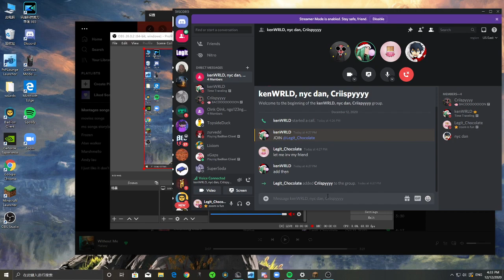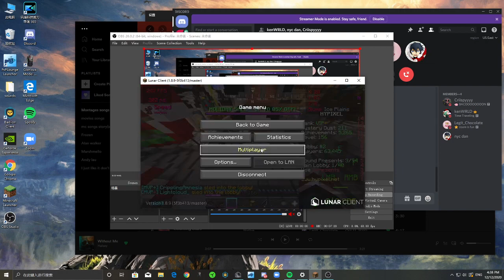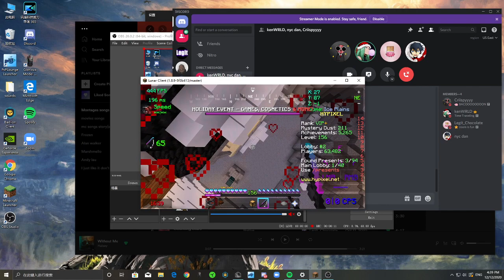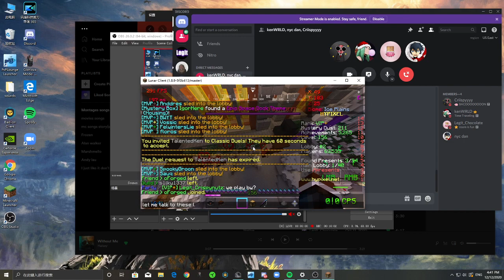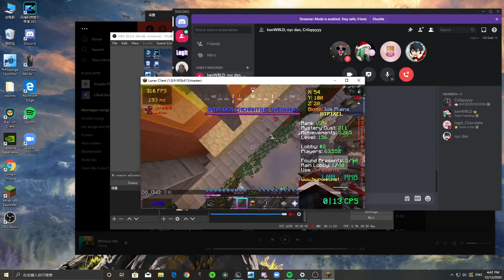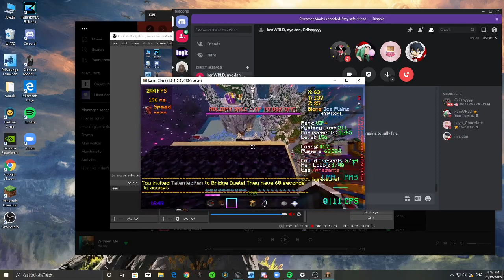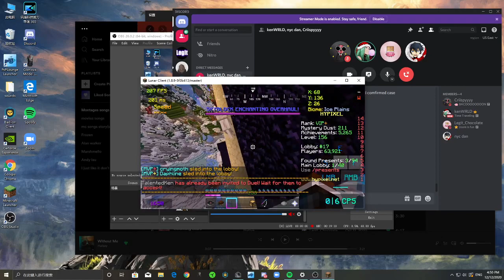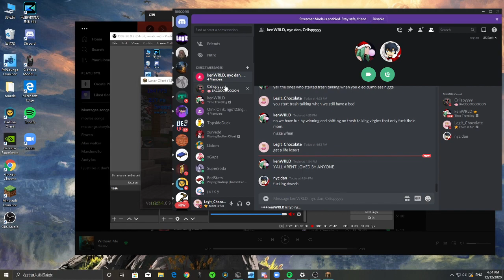2 losers trash talking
don't be them pls